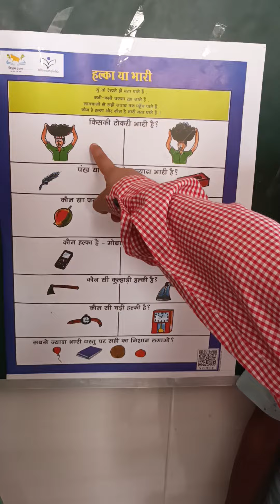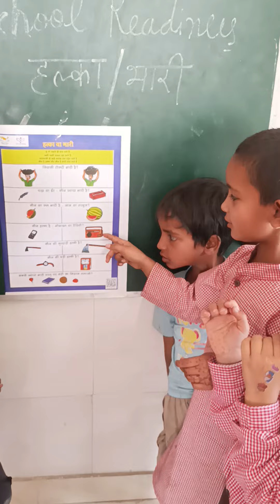हल्के भारी का ज्ञान school readiness#shortvideo